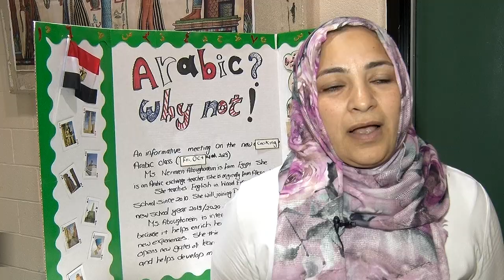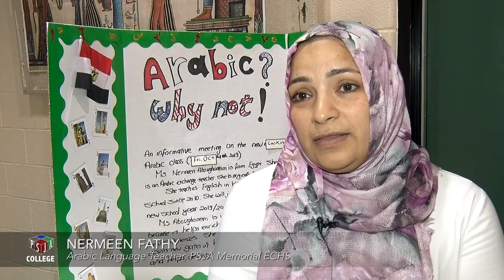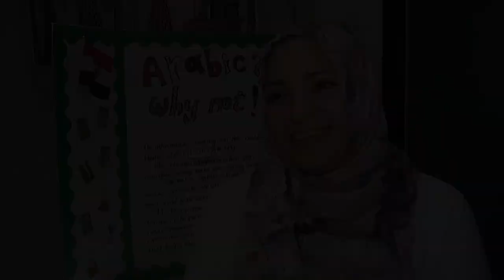Multicultural Celebration at PSJA Memorial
Through a collaboration between PSJA Memorial Early College High School's food science class and new Arabic Language class, students recently got to make and try two Egyptian dishes, participated in a fashion show, watched a belly dancing performance by the PSJA Memorial Dazzlers and heard the school orchestra perform Egyptian music!